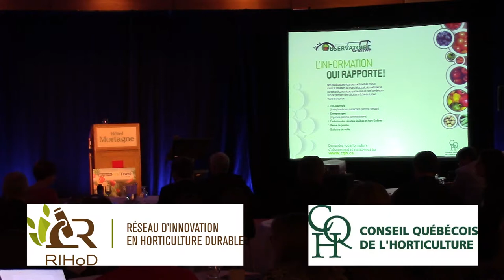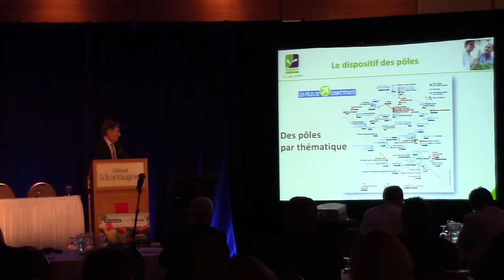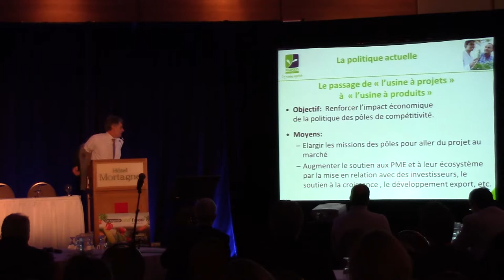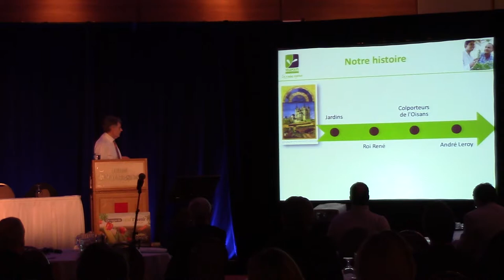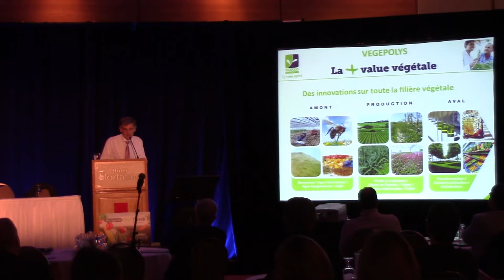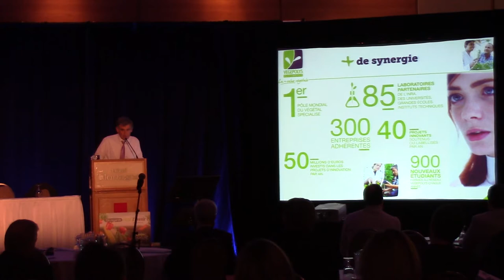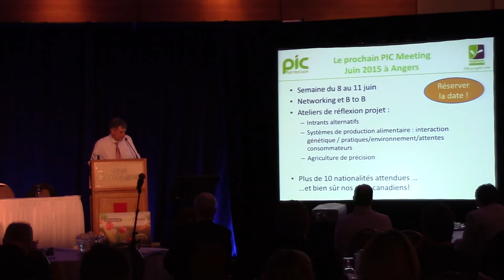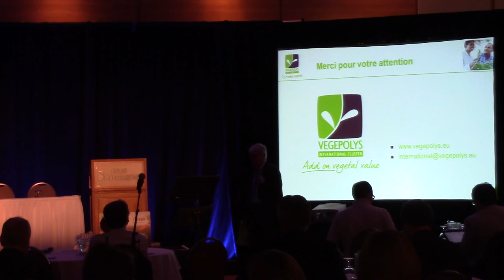Jacques-Antoine Cesbron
Le 9 février 2015, dans le cadre de la Semaine horticole, M. Jacques-Antoine Cesbron, président dupôle de compétitivité VEGEPOLYS, nous présente l'appui de son organisation à la filière horticole française.